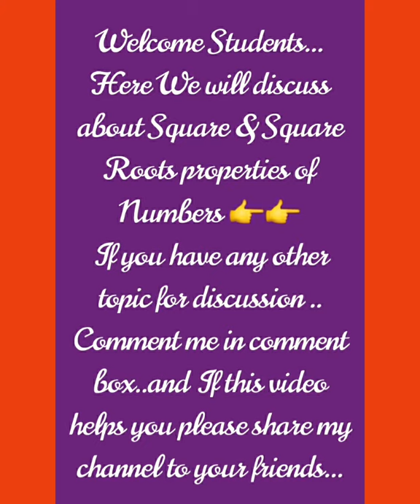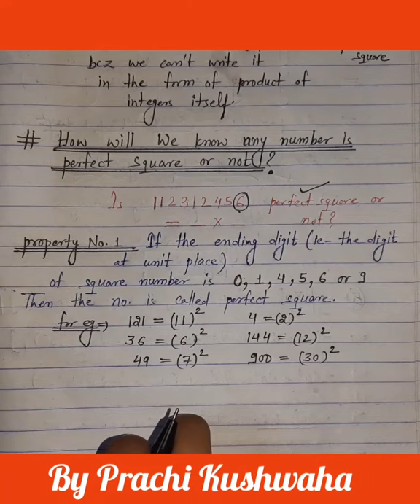Square & Square Roots..Properties of square of the Numbers